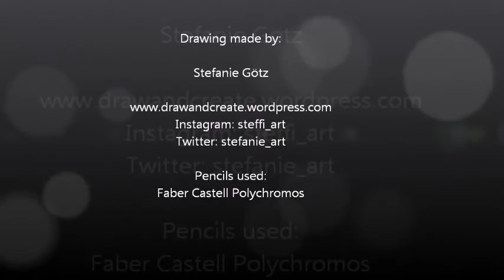The making of my Pauley Perrette drawing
Just a very quick video that shows the process of my Pauley Perrette drawing.